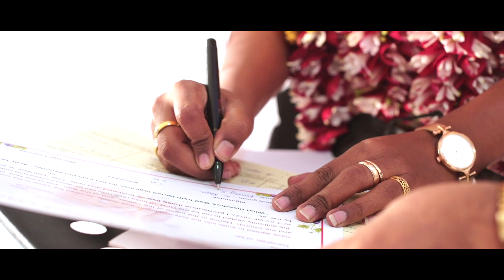Raja + Rachel wedding promo